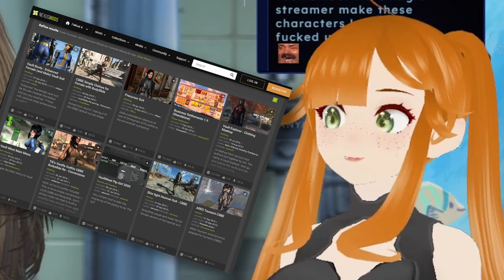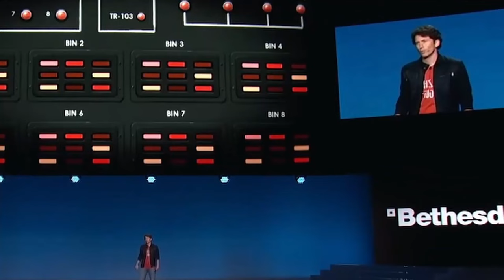Siren's First Fallout Game Just Works |Fallout 4